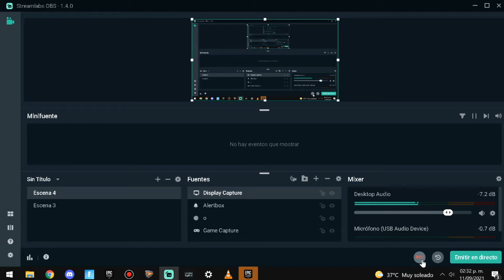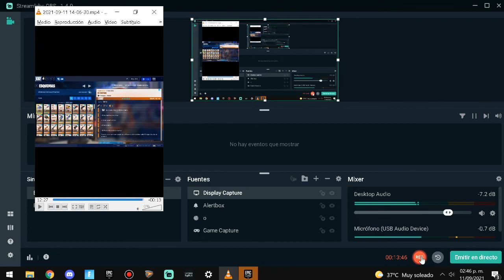como usar los cargadores